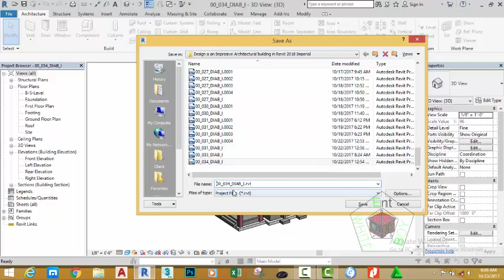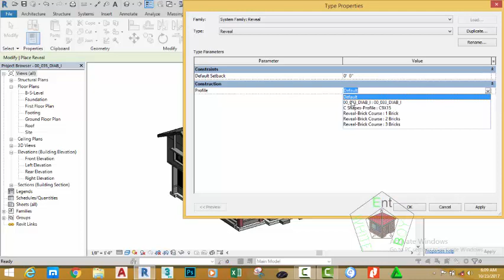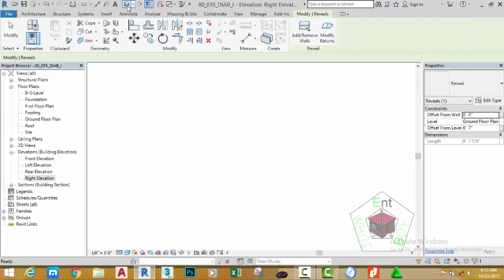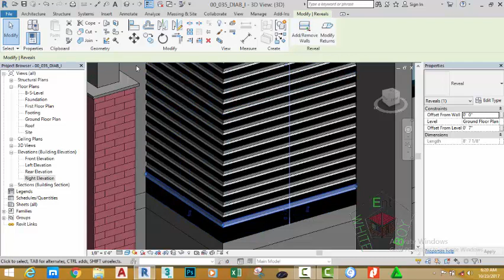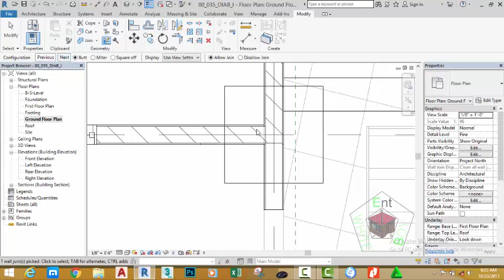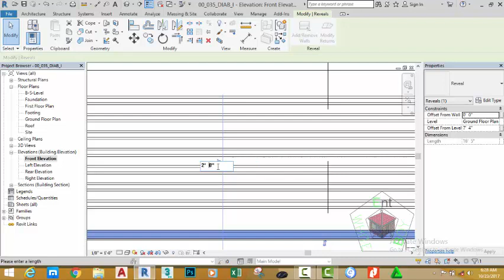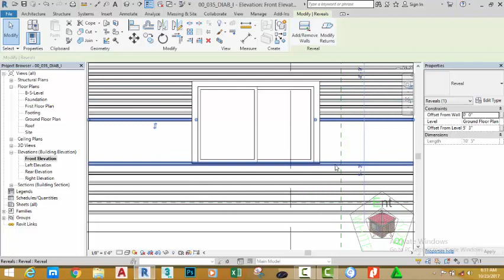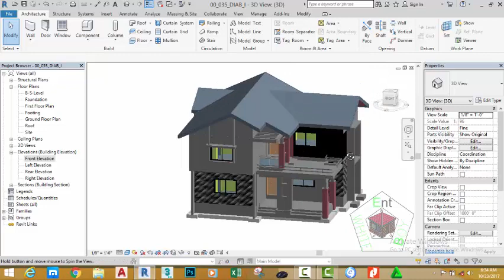00 035 DIAB I Reveal 1